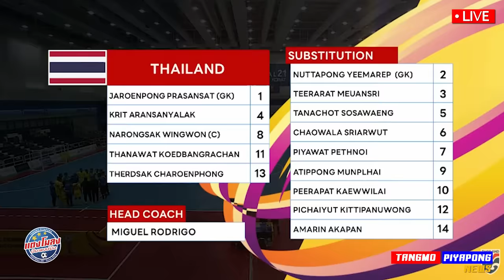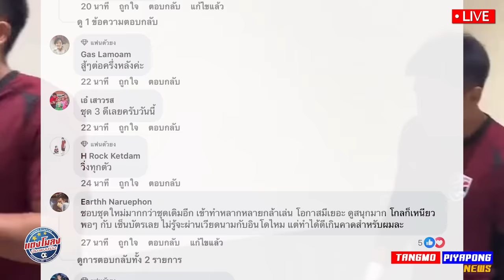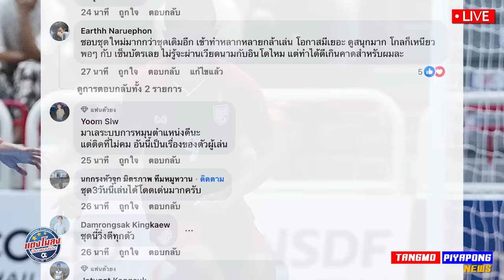หลังเกม ฟุตซอล ไทย เจ๋ง !! ดีเกินคาด / ฟุตซอลไทย พบ มาเลเซีย - แตงโมลง ปิยะพงษ์ยิง